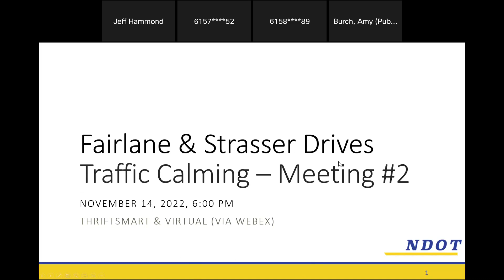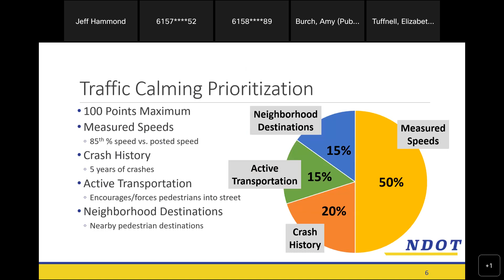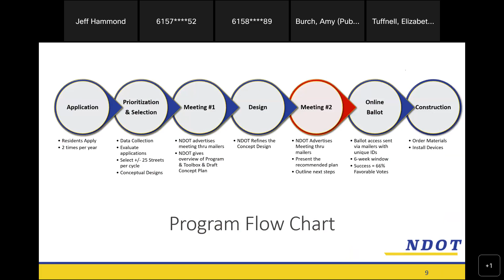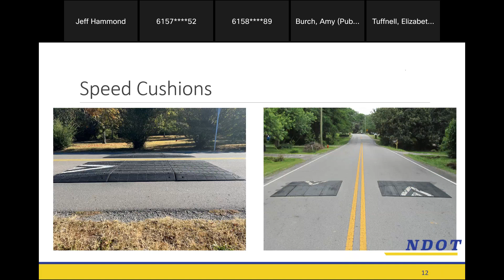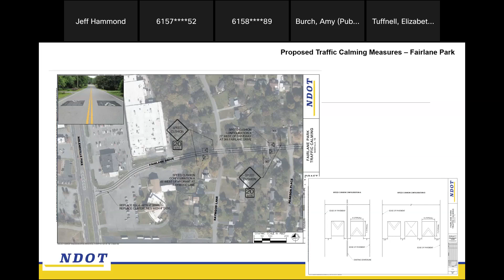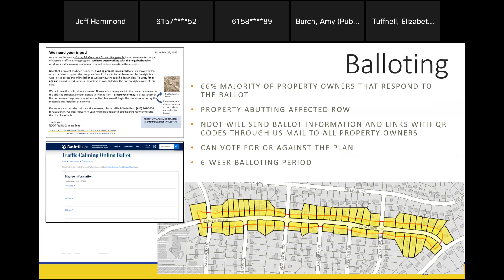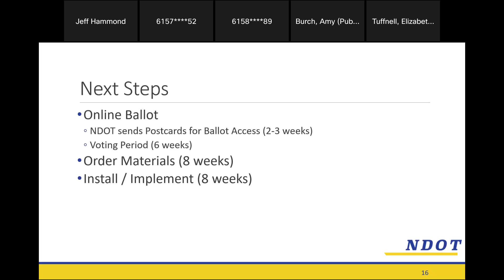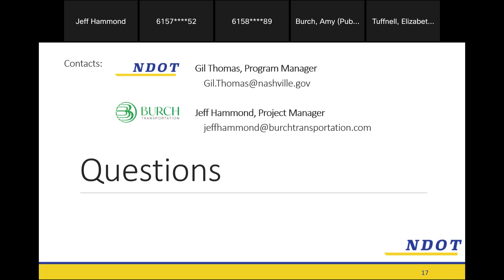11/14/22 Fairlane and Strasser Drives Traffic Calming Meeting #2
Recording of the second Fairlane and Strasser Drives Neighborhood Street Traffic Calming meeting facilitated by the Nashville Department of Transportation and Multimodal Infrastructure (NDOT). Held on November 14, 2022.